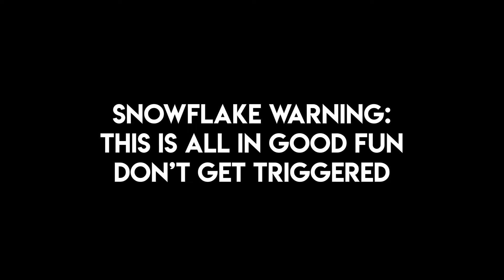TOP 10: Worst Beer Trends || #243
We don't actually hate these things.  Support Local Craft Beer!

We're married and we drink beer.

Gear We Use:
Canon EF-S 24mm F/2.8 lens
Canon EOS Rebel SL2 with WIFI
Amazon Basics 60in Tripod with Bag
Lighting kit
TAKSTAR Shotgun Mic